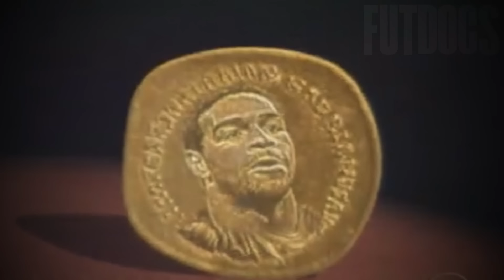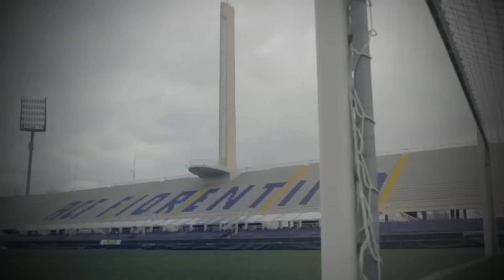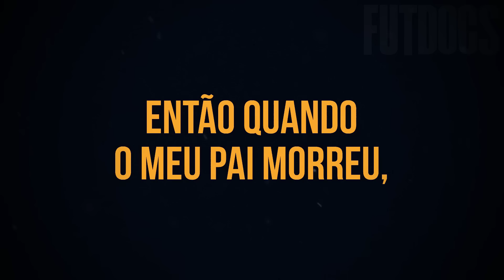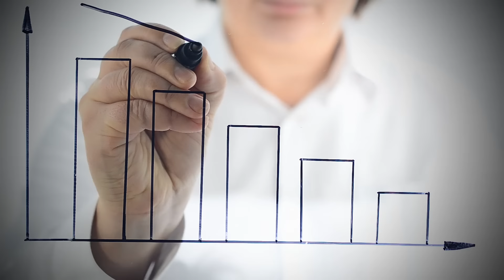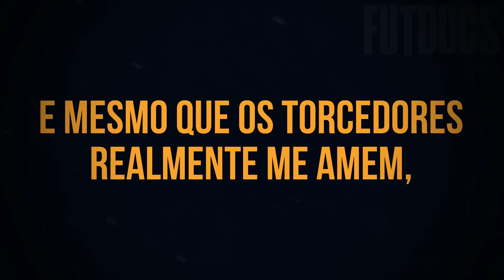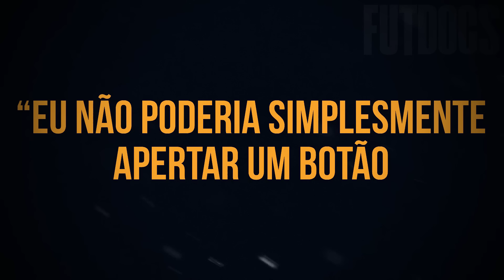Como Uma Ligação DESTRUIU o Melhor Jogador do Mundo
As crônicas do Imperador Adriano de Milão é uma das histórias mais dramáticas e tristes do futebol mundial. O seu sonho em sair da pobreza foi concluído, a batalha contra o mal do século depois de seu pai ter partido, foi o seu maior adversário durante os quase 16 anos de carreira, e mesmo assim ele não desistiu do futebol.

00:00 Por favor, Curta Esse Vídeo!
00:45 Adriano Jogava na Lateral Esquerda
02:57 O Começo EXTRAORDINÁRIO na Inter de Milão
04:38 A Ressureição do Centroavante Matador
08:53 Quando o DESTINO Mudou Absolutamente Tudo
08:51 O Dia Que IMPERADOR Acabou Com a Argentina
14:26 O FIM do Melhor Centroavante do Mundo
17:47 O Recomeço do Gigante Imperador

Como Uma Ligação ACABOU Com o Melhor Atacante do Mundo
A Triste História de Adriano Imperador
Como o Imperador do Futebol Perdeu Tudo
Adriano Imperador: Da POBREZA ao SUCESSO MUNDIAL
Quando o Adriano Imperador Colocou a Argentina no Bolso